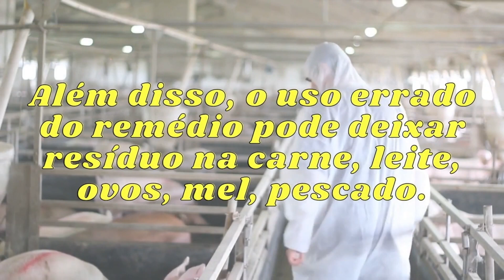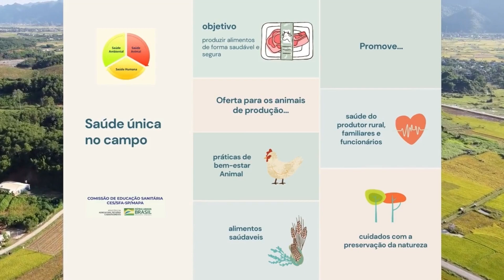Minuto Saúde Única no Campo #4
💡 Hoje vamos falar da importância do médico veterinário no uso de medicamentos. Use somente medicamentos prescritos por um médico veterinário!

Sabe por que essa regra é importante? Quando você medica sem a ajuda de um profissional, seus animais correm um sério risco de não ficarem curados e ainda pode desenvolver resistência aos antimicrobianos utilizados e a saúde deles pode até piorar!

O medicamento e quantidade errados também podem contaminar a carne, leite, ovos, pescado e mel que você produz! Pensando em saúde única, cuidamos da saúde do homem, animais e natureza!

Todo o conteúdo é baseado no livro: 📖 Diálogos para Boas Práticas no Uso de Produtos Veterinário na Produção Animal.

📣 Compartilhe